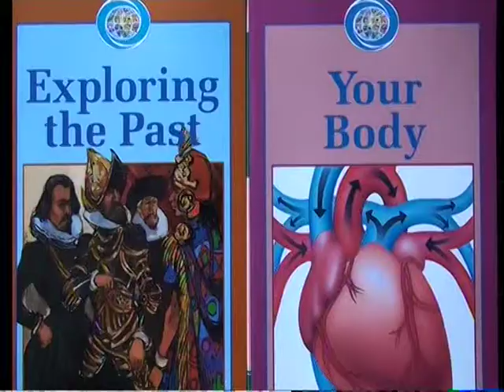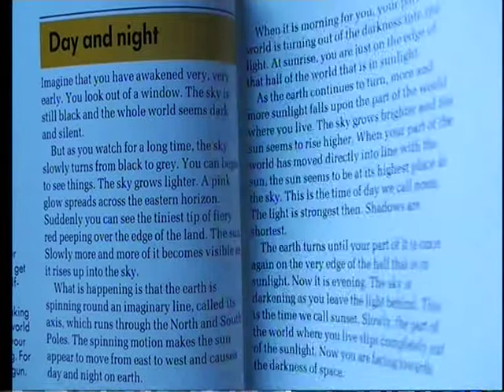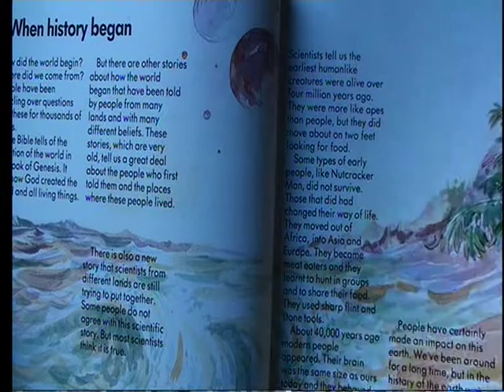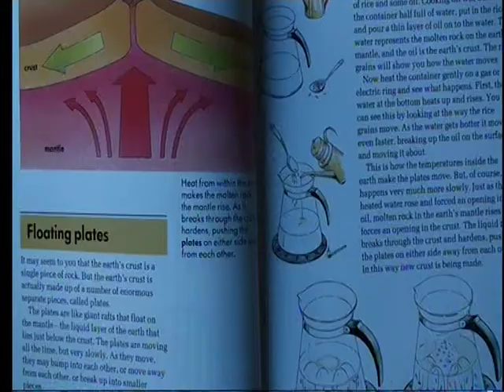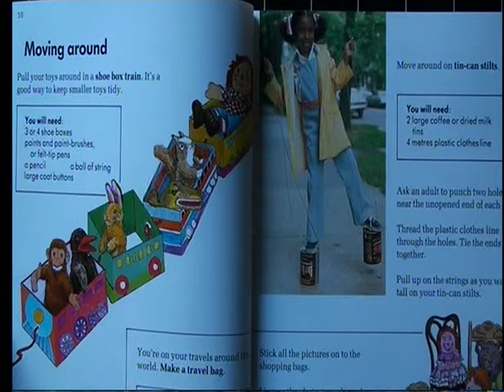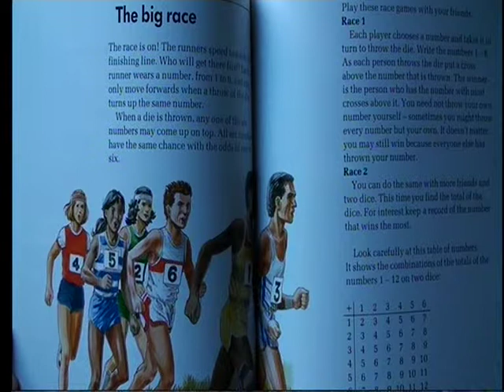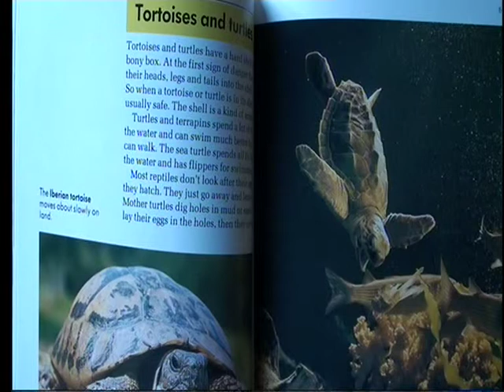CHILDCRAFT 16 VOL.